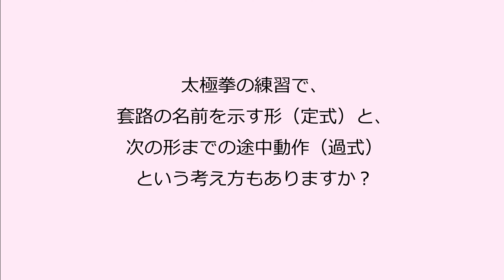定式と過式・もちろん過程動作も重要です【太極拳解説】コツをわかりやすく解説。初心者からベテランまで誰でも気軽にできる中村げんこうの太極拳、簡化24式太極拳、中医学・健康・瞑想・養生・陰陽・癒し・学び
【太極拳理論検定】
❗️スピード学習太極拳を【無料】でご視聴いただけます❗️
１時間３０分の動画を今すぐ無料で見る！

【最短で覚える簡化24式太極拳】

まず最初にこちらの動画をご覧になっていただくとより理解しやすいと思います。
※24式、剣、初級、基礎など、疑問に思うこと、知りたいこと。できるだけお答えしようと思っています。配信動画で解説していきますので、ぜひたくさんご質問ください！これからも皆様が見たい動画をつくりたいです。一緒につくっていけたら、もっともっと太極拳が楽しめると思っております。

太極拳はヨガや禅と同じように心のリラックス効果も高く、動く瞑想とも言われている太極拳を気軽に取り入れて心地良い毎日に！
初めての方からベテランまでどなたにもオススメ。癒しだけではなく、呼吸を整え、疲労回復・ストレス解消・アンチエイジング・更年期症状改善・鬱改善など、様々な健康効果を感じることができることでしょう。
剣術、槍術、太極拳の武術家。
総合42式 太極拳    国際大会 金メダル
総合42式 太極剣　国際大会 金メダル
槍術　国際大会　銀メダル
剣術　国際大会　銅メダル
1988年から2011年までに
合計で40個以上のメダルを獲得。
【今よりもっと太極拳が好きになる！】
【今よりもっと太極拳が面白くなる！】

このチャンネルは太極拳愛好家の皆様、始めたばかりの方、またこれから太極拳を始めたい方へ。
日常に太極拳を取り入れて【心地良い素敵な太極拳ライフ】をご一緒にできたら、という気持ちで配信しております。
内容は誰でも気軽に太極拳に触れることができるものや、覚え方、上達へのコツ、套路練習など。
ストレッチ、入門太極拳、初級太極拳、簡化２４式太極拳、総合42式太極拳、太極剣、八法五歩、動く瞑想、気功。
癒しの音楽と共に誰でも気軽に参加できる【おはよう太極拳】など。

私自身、毎回、どんな企画が良いかな、どんな内容だと観ていただけるかな？と考えるのも楽しく、ここまで続けてまいりました。おかげさまで配信動画も８００本を超え、応援してくださっている皆さまに感謝の気持ちでいっぱいです。
まだまだ伝えたいこと、共有したいことがつきませんのでこれからもどうぞ宜しくお願い致します。

コメント、ご意見ありがとうございます。全て読ませていただいております。
大変励みになり、続けていく意欲になります。

本日も穏やかな素敵な1日を！